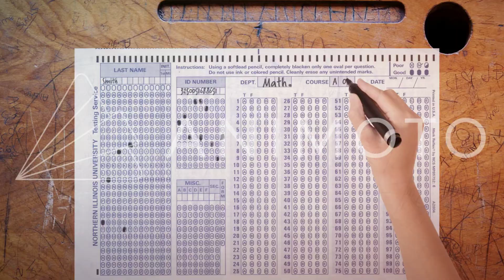Balletna Škola Olomouc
Baletní škola MgA. Iriny Popové v Olomouc e určena pro dívky i chlapce se zájmem o tanec. Cílem je objevit a podchytit mladé talenty a systematicky je připravit k následnému studiu tance na středních odborných školách - konzervatořích, ale také podporovat amatérské tanečníky v jejich výuce tance a přípravě na soutěže a různá vystoupení.